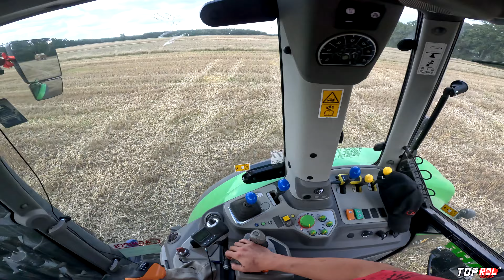🇵🇱㋡ IV Tydzień / To Możliwe !! 300bali w 10H !!Czyli Zbiór Słomy ☆Top-Rol ☆😃🌾㋡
Witam wszystkich  :D

Dziś 4 film z całego tygodnia w Gospodarstwie Rolnym Wawrzyniak

Polecam oglądać w FULL HD :D
Pozdrawiam!

Grafik- Ciapek Team-   / @ciapekteam8356

☆ Łapce w górę
☆ Zostawieniu komentarza

Nagrane
Mavic mini 2
Lumix G-80
Go-Pro 11